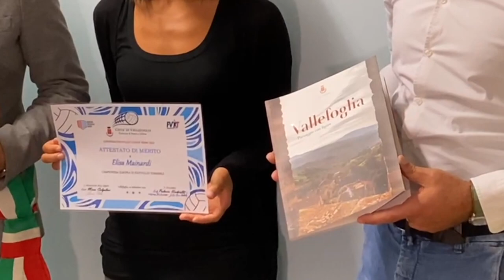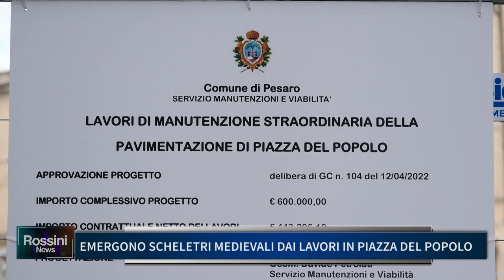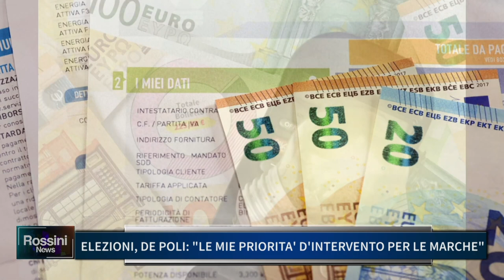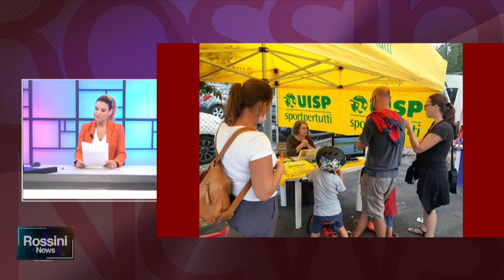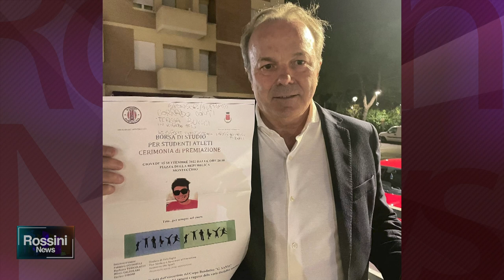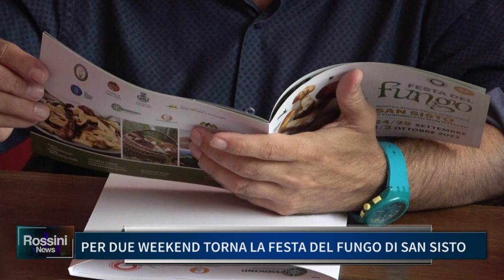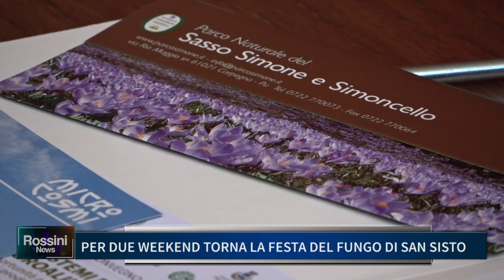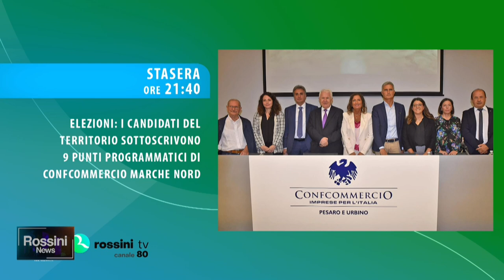ROSSINI NEWS 21 SETTEMBRE 2022